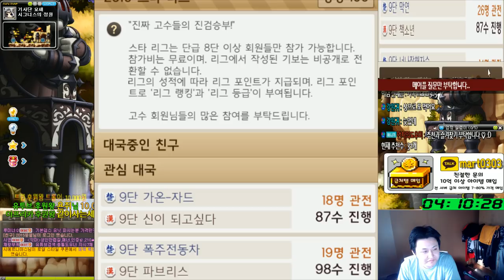장기 6급... 다른게임 도전기 [메이플스토리 먼치]